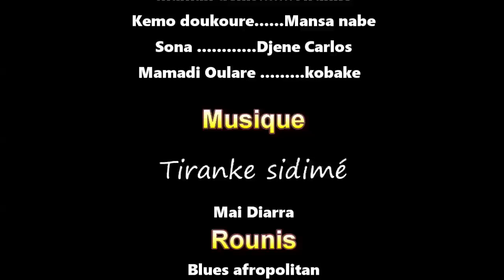SINA MOUSSO DJOU 36 VERSION MALINKE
rejoignez la communauté theatre en MALINKE de Kade Diaby